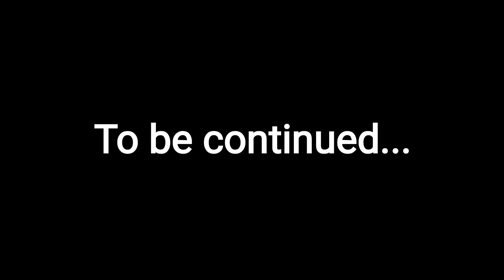vlog#17 part 1||Mysterious hill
This hill in sarbowa, chandankiyari is located in the Bokaro district oh Jharkhand.
It's a very mysterious hill and on the top of the is built a small temple.
There are many folktales related to this hill.
One that is the most intriguing is the presence of a well on the top of the hill.
They say the if someone falls in the well he/she would not drown but reappear in a lake nearby🤢